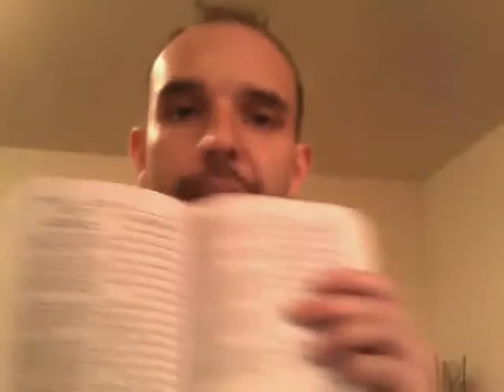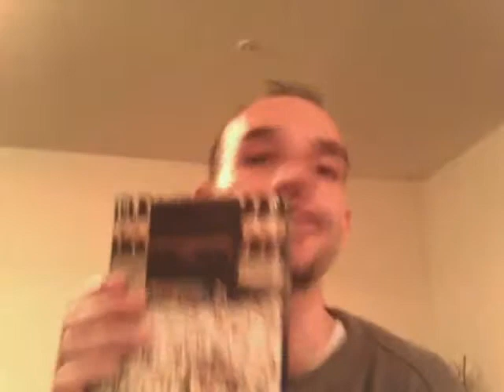Islam is NOT the word of Allah.mpg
Islam is NOT the word of Allah.mpg  This is the property of TXHalabi.  He allows his videos to be freely distributed and shared.